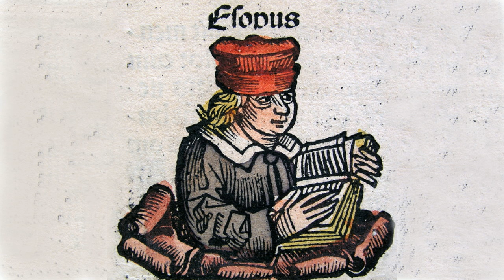Fables by Aesop | Children's Fiction, Myths, Legends, Fairy Tales, Satire | Fables 51-75, AudioBook